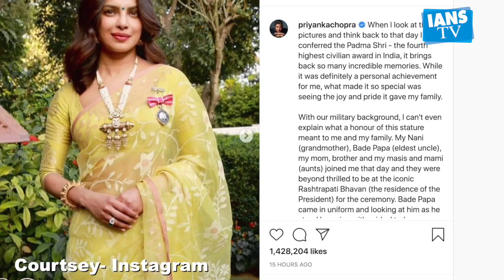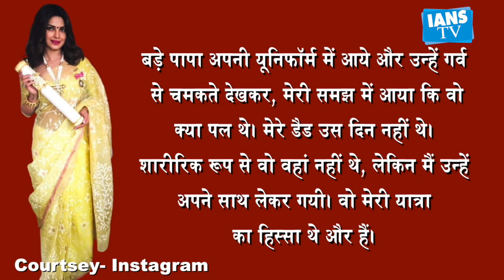Priyanka pens emotional note recalling the day she won Padma Shri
बॉलीवुड अभिनेत्री प्रियंका चोपड़ा अंतरराष्ट्रीय स्तर  पर भी अपनी पहचान बनाने में कामयाब रही हैं। उन्हें पद्मश्री सम्मान से भी नवाज़ा ज़ा चुका हैं। अब प्रियंका ने इस सम्मान से जुड़ी कुछ यादगार तस्वीरों को अपने इंस्टाग्राम पर शेयर किया है।